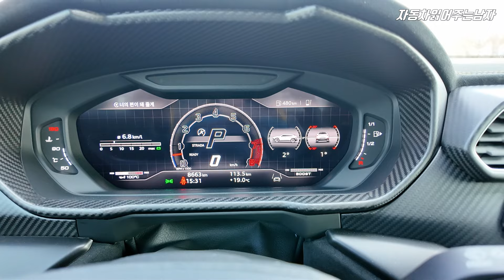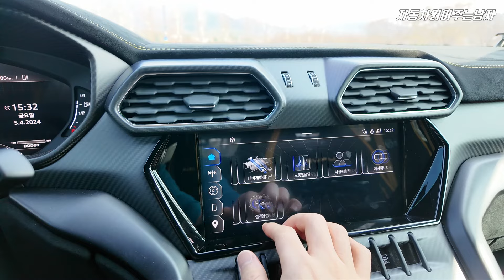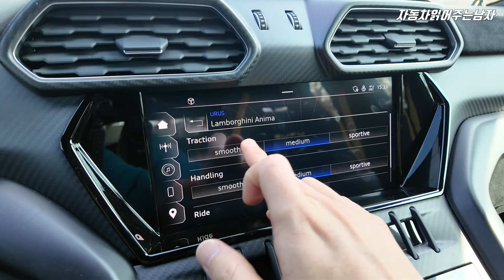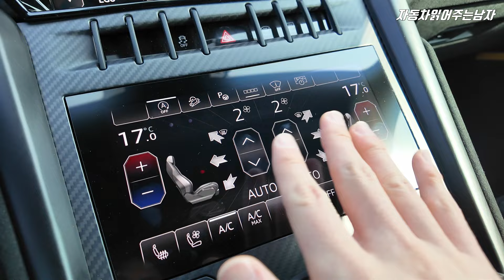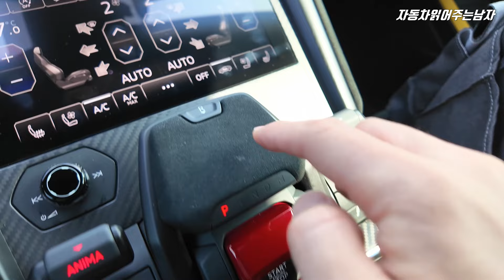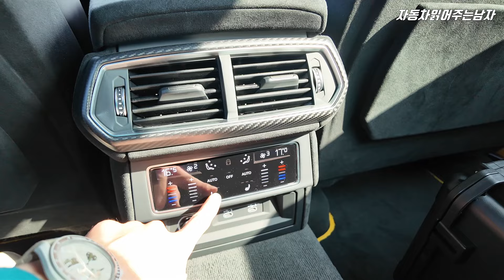여전히 람보르기니 우루스가 사랑받는 이유, 람보르기니 우루스 퍼포만테 완전 자세히 살펴보기 | 우루스 퍼포만테 옵션, 기능, 공간 리뷰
- '람보르기니 이탈리아 오토모빌리'를 통해 시승차량을 지원받아 제작되었으며, 별도의 금전적 혜택은 전혀 제공받지 않았음을 밝힙니다.

람보르기니 문의는 "람보르기니 분당전시장"
이탈리아오토모빌리(주)

우루스 퍼포만테 시승기에 이은 2번째 리뷰입니다.
내외부 디자인과 실내 옵션과 기능, 그리고 2열 공간에 대한 리뷰인데요
왜 아직까지 우루스가 많은 사람들의 사랑과 시선을 받는 지
영상을 통해 그 이유를 알아보시죠 !